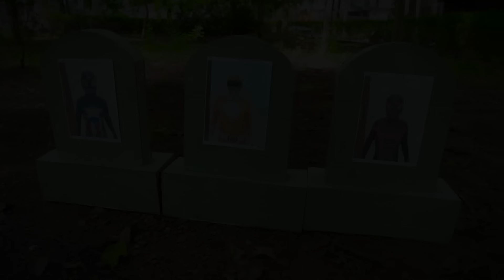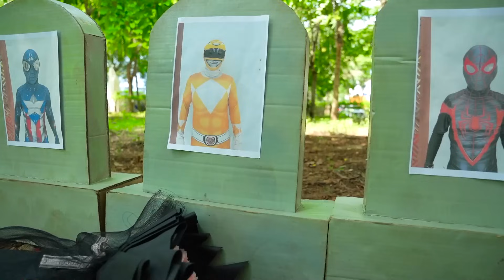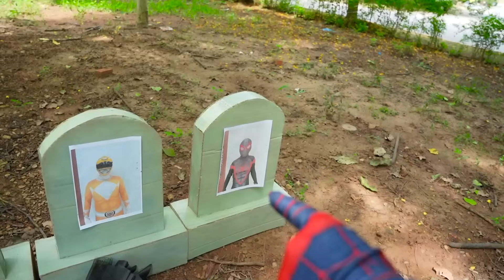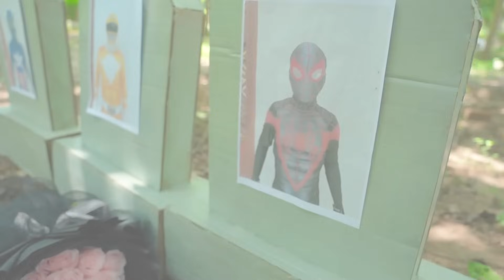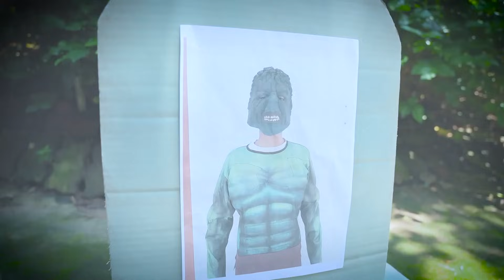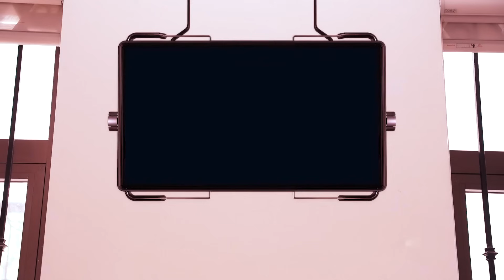Spider-Man: Into The Spider-Verse (2024) 26 || Marvel Studios’ Deadpool 3 - MISSION IMPOSSIBLE 7